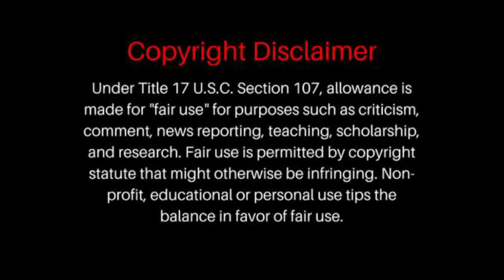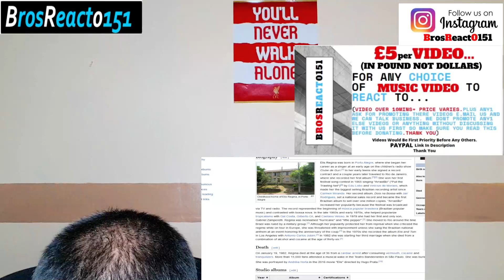FIRST TIME HEARING Elis Regina & Tom Jobim - "Aguas de Março" - 1974 REACTION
Elis Regina & Tom Jobim - "Aguas de Março" - 1974 REACTION
Elis Regina & Tom Jobim - "Aguas de Março" - 1974